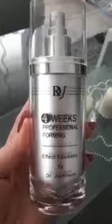4 WEEKS PROFESSIONAL FORMING - красивая зона декольте, более упругая грудь.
Секрет филлера 4 Weeks Professional Forming в подборе ценных растительных ингредиентов, которые действуют естественно и долговременно и тем самым достигают длительного эффекта. По сравнению с другими существующими кремами по уходу за бюстом, филлер 4 Weeks Professional Forming не влияет на гормональный фон. Действие филлера 4 Weeks Professional Forming происходит естественным образом. Наряду с экстрактом из смолы дерева Гуггул в филлере 4 Weeks Professional Forming содержаться активные фитовещества из фрукта мангустин, гидрогель из айвы, а также существенные факторы, которые поддерживают клетки. Благодаря филлеру 4 Weeks Professional Forming женственные черты подчеркиваются оптимально.